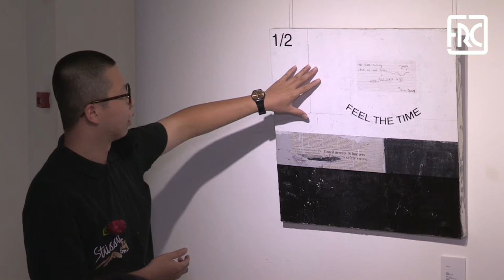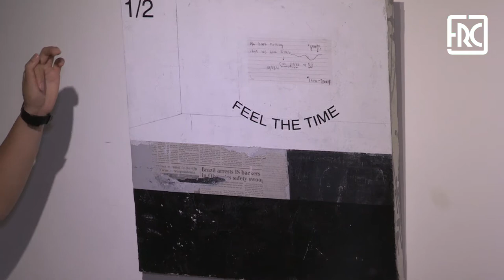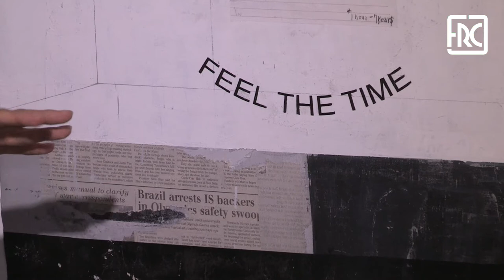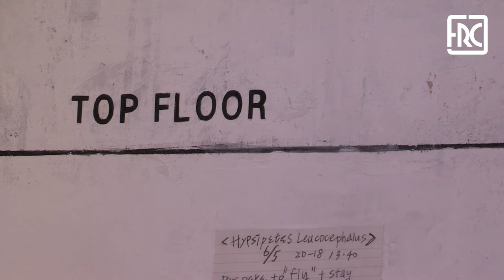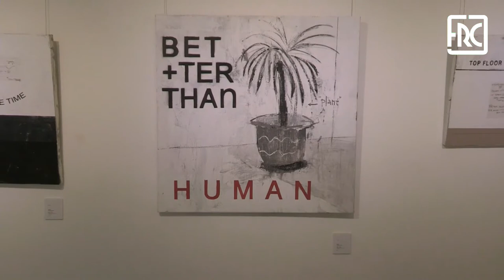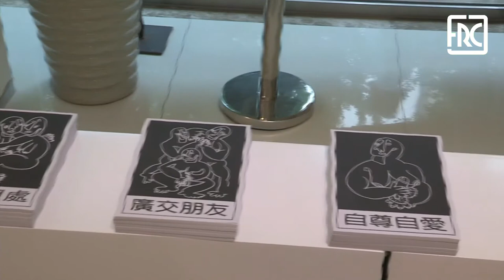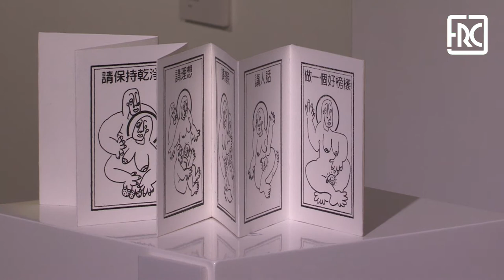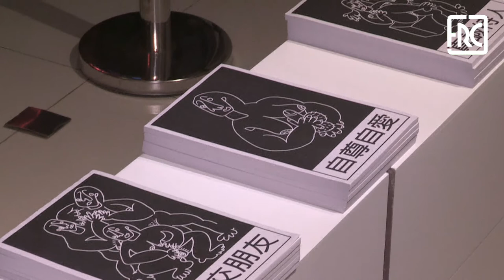2018.07.02 - COLLAGES EXHIBITION OPENING